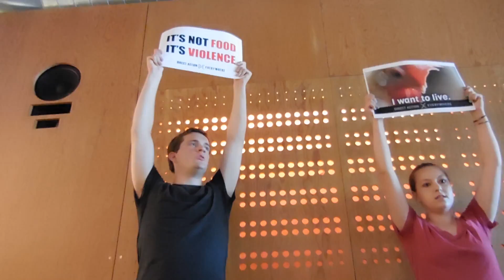DisruptSpeciesism New Haven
Two activists in New Haven deliver a message of animal rights in three restaurants serving animals.